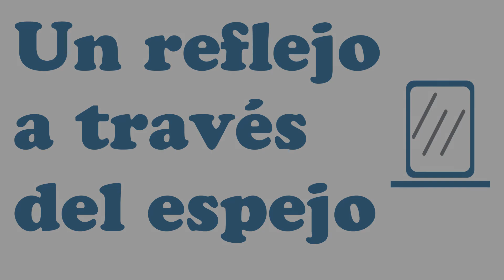Hayley Westenra - Fleur de Cornouiller